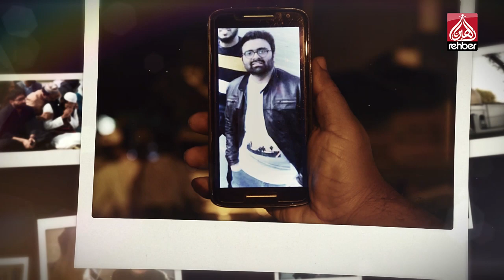Bilal Güler - Zellanda Mazlumları (Klip)